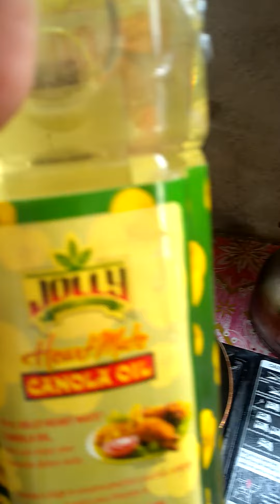How to make Moringa Omelette/Itlog + Malunggay! Pinakamasustansiyang breakfast!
BuhayBukid is life! Try this recipe that is easy to prepare. So nutritious and delicious!